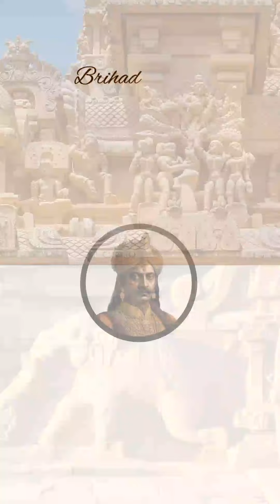Chola Dynasty & its History